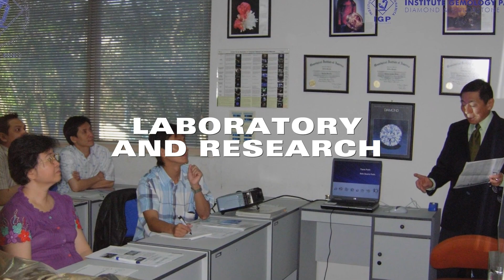Membedakan Yellow Topaz dan Yellow Sapphire serta penilaiannya